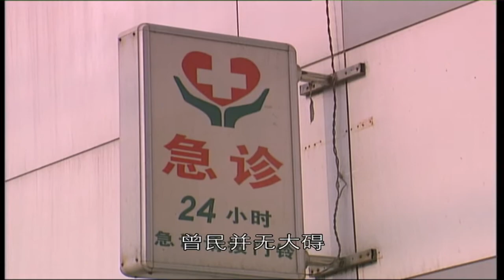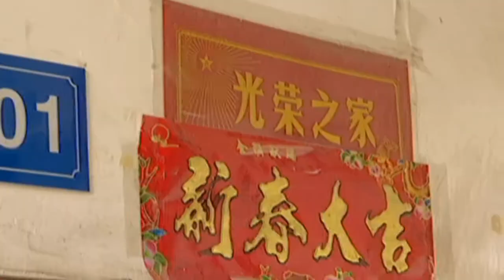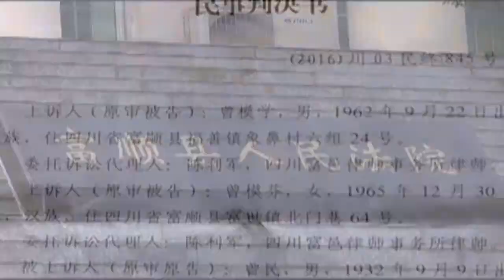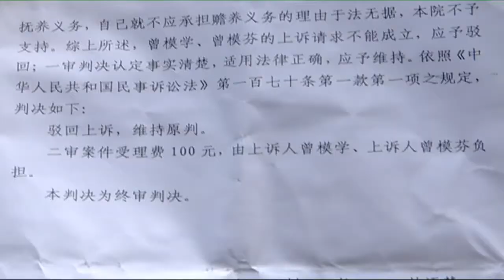[天下衛視] 真情追踪 - 風流老爹上門投靠 我們該不該接納？3/3